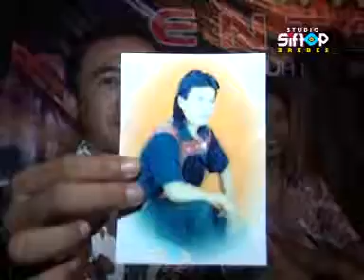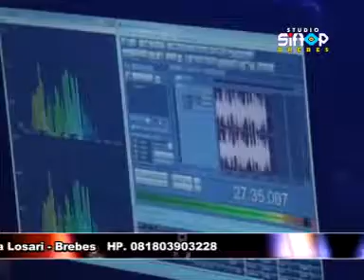Mimi MUMU Taluan Tarling Klasik | KHARISMA BUDAYA | Kubang Bungur 28 Maret 2013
organ tarling dangdut KHARISMA BUDAYA Pimpinan Asep Saefudin Dukuh Kubang Bungur Desa Negla Kec. Losari Kab. Brebes JAWA TENGAH  HP. 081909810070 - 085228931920
video oleh siftop imaji studio brebes
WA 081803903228